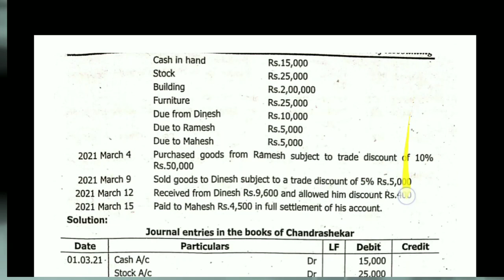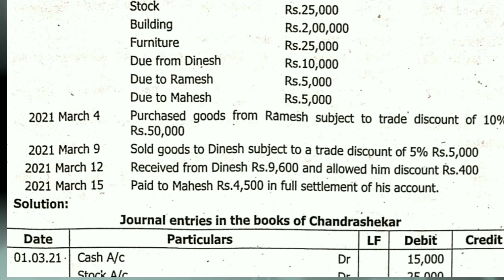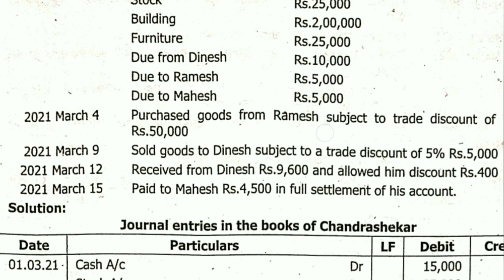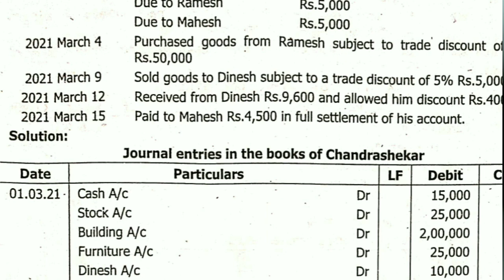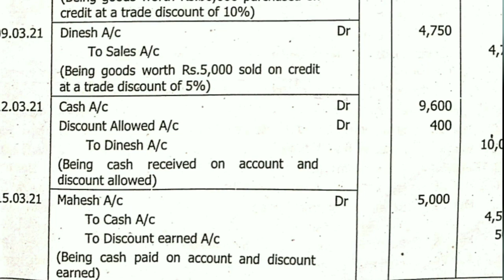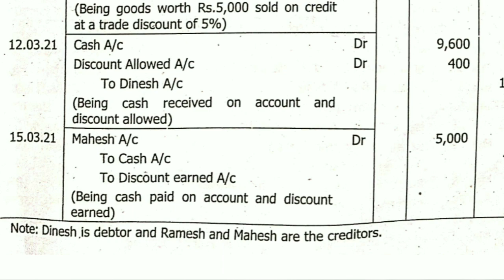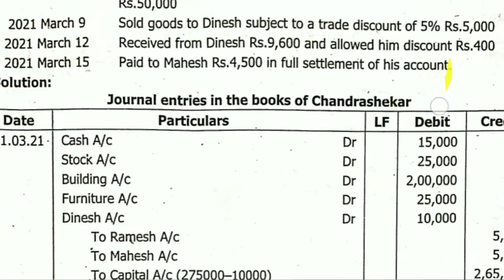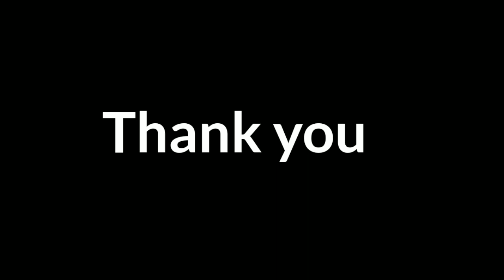#2 P1 JOURNAL ENTRIES Unit 1 Theoretical frame work of Accounting 1 SEM NEP | Financial Accounting